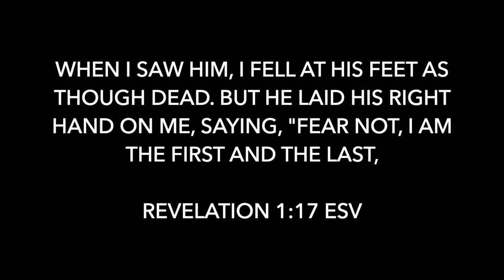Jesus is God Deity of Christ in Revelation by Michael Heiser